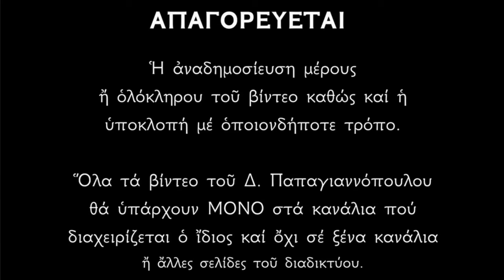🌸 28 Σεπτεμβρίου - γιορτή : Άγιος Χαρίτωνας ο Ομολογητής